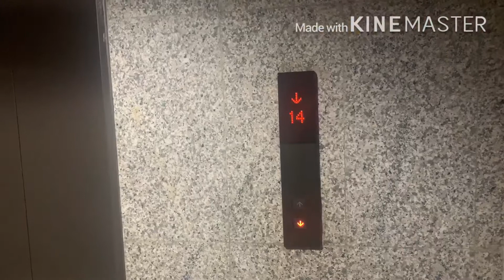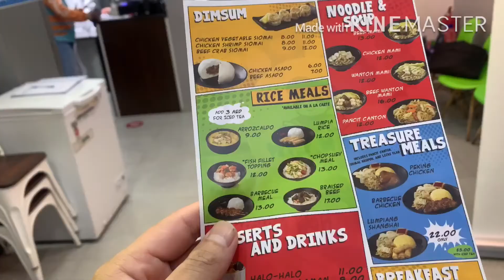Nagpagupit nagutom kumain